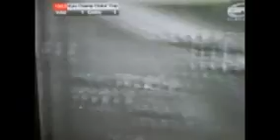HIPPYSKIN 3 GENERATIONS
NEW SOUNDS  KEG
HIPPYSKIN